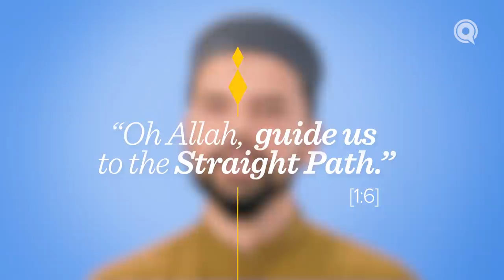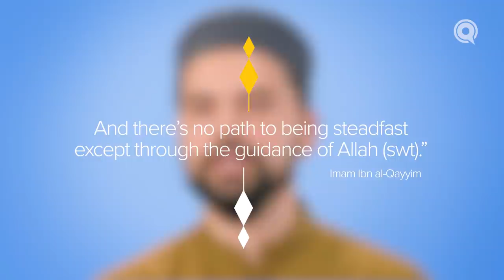Episode 1: Guide Us to the Straight Path | Conversing with God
Five times a day, we stand before God in prayer and—sometimes mechanically—ask him to “guide us to the Straight Path.” Why is this a part of our daily routine, and what are we really asking God with these words? God’s wisdom in preserving this du’a in our daily communication with Him has to do with a profound redirection to the truth.

ih'dinā al-ṣirāṭa al-mus'taqīm
“Oh Allah, guide us to the Straight Path.” [1:6]